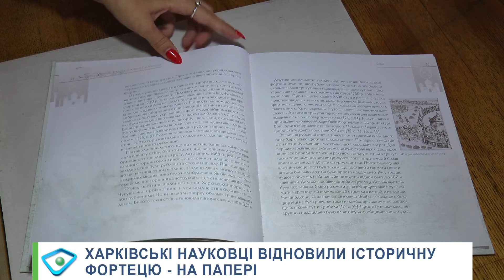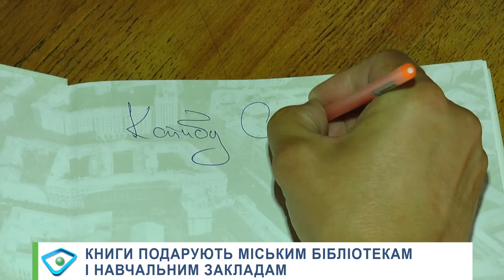З 17 століття – в наші часи: харківські науковці відновили унікальний історичний об’єкт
Науковці, історики та архітектори показали, як виглядав харківський оборонний об’єкт 17 століття. Йдеться про дерев’яну фортецю, що знаходилася на Університетській гірці. Фахівці ретельно збирали історичні факти та письмові згадки про неї та, навіть, створили ілюстрації. Чи можливо відновити унікальний об'єкт - дізнайтеся з сюжету Ніколь Костенко.